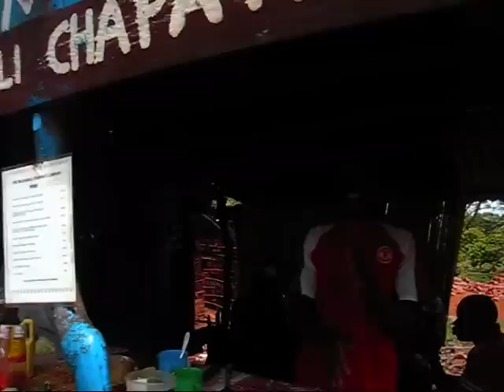Uganda chapati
Chapati with eggs and veggies, prepared somewhere near Lake Bunyonyi, Uganda.